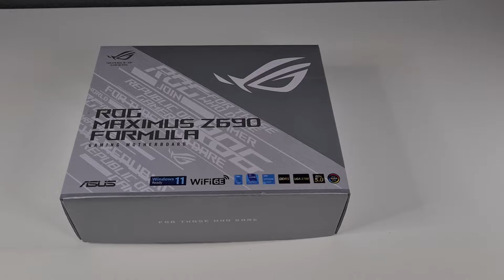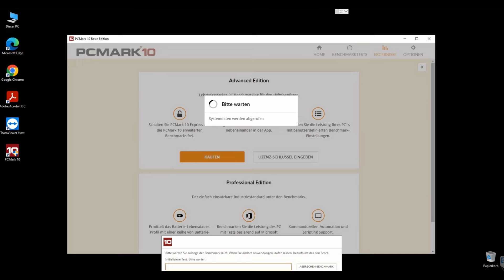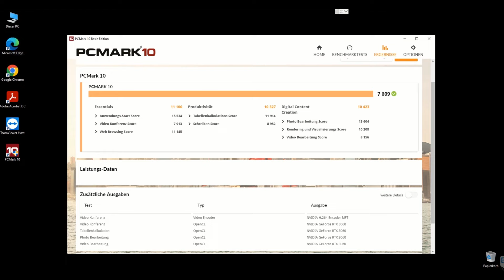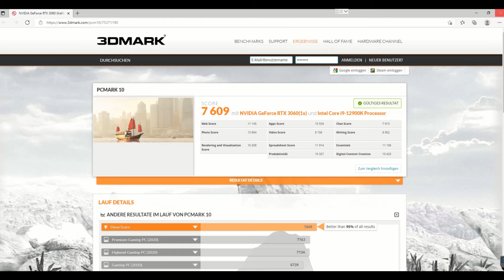Power PC Build and Benchmark Black Intel I9 - 12900K / NVIDIA Geforce RTX 3060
Build Power PC Black 06/2022

with Intel i9 12900K,  DDR5 Ram and NVIDIA RTX 3060

CPU: Intel i9 12900K
CPU FAN: BeQuiet! Dark Rock Pro 4
Mainboard: ASUS ROG MAXIMUS Z690 Formula
RAM: 2 *Kingston FURY Beast Black DDR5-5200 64GB
Power: beQuiet! Pure Power 11 850W
Grafik: Zotac NVIDIA Geforce  RTX 3060
Case: Corsair Carbide Serie 200R
HDD: Samsung 980 Pro 1TB

Werbelinks:
Intel Core i9-12900K
Noctua NT-H1 10g, Premium Wärmeleitpaste (10 g)
ASUS ROG MAXIMUS Z690 Formula
Kingston Fury Beast Black DDR5
BeQuiet Pure Power 11 850W
BeQuiet! Dark Rock Pro 4
Corsair Carbide Serie 200R
Samsung 980 Pro 1TB
ZOTAC GAMING GeForce RTX 3060 AMP White Edition, 12 GB